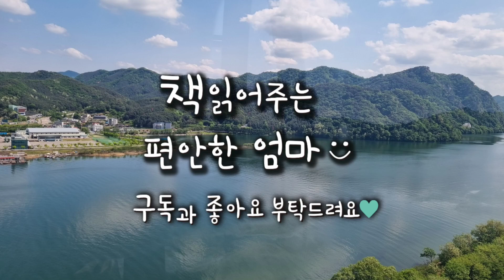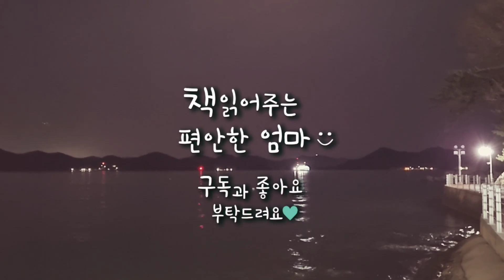[책읽어주는 편안한 엄마] 성은영 "귀향의 끝" 한국 단편 소설 오디오북 ASMR 라디오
안녕하세요 책읽어주는 편안한 엄마입니다. 오늘은 작가 성은영의 단편 소설 "귀향의 끝"을 읽어보았습니다.

막상 결혼을 결심했을 땐 우리 가족의 반대가 더 심했다. 막내로 어려움 모르고 자란 놈이 가장노릇도 못하는 홀아버지 밑에서 자란 장녀와 결혼하면 고생길이 훤하다는 게 그 이유였다. 하지만 나는 가족들의 반대에 수긍할 만큼 고분고분한 나이가 아니었다.

00:14 오디오북 시작
00:48 이야기 시작